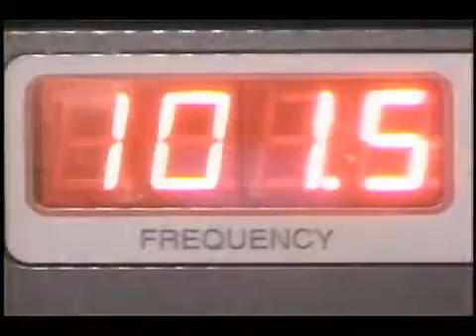La emisora transmite en FM